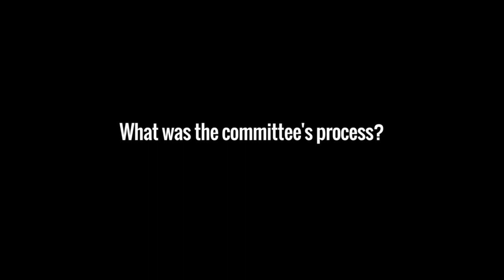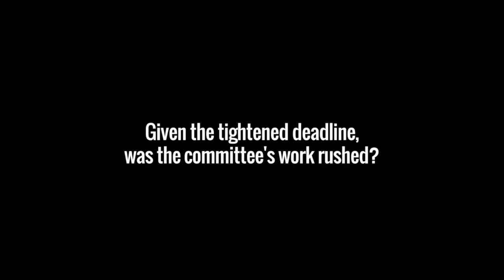Rob Oliphant on Medical Assistance in Dying: A Patient-Centered Approach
On February 25th Rob Oliphant presented the report of the Special Joint Committee on Physician Assisted-Dying in the House of Commons. The report is titled, Medical Assistance in Dying: A Patient-Centered Approach. Rob speaks about what went into the report and the approach that the committee took to make its recommendations to the government.